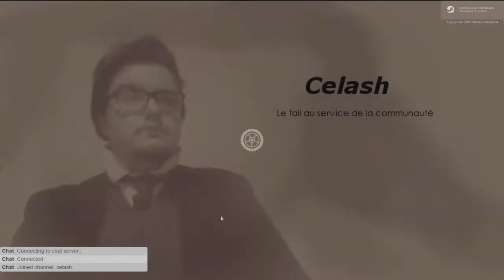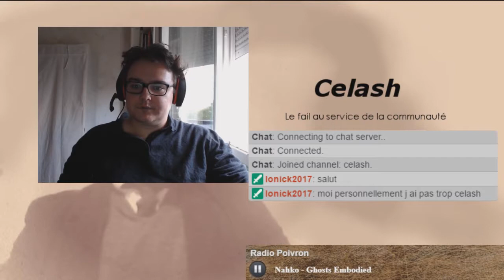[FR] Crosoute (Crossout) #2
Encore une série de défaites sur Crossout